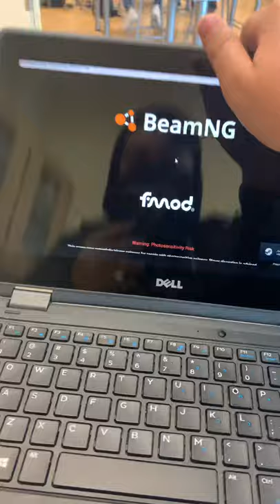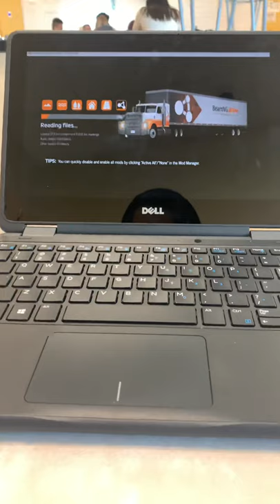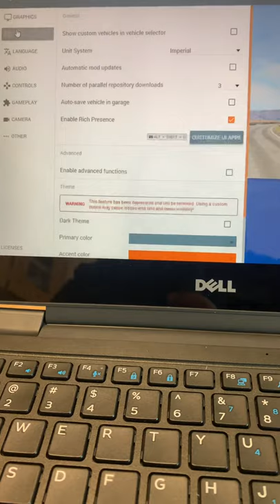More beam ng drive on a a school laptop.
Mega sus.